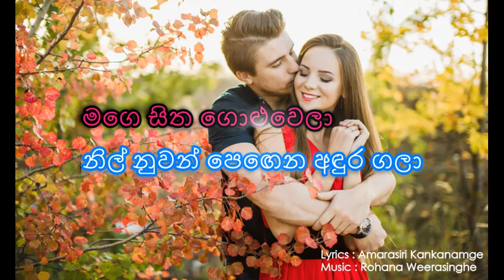Nil nuwan pegena, Karaoke | නිල් නුවන් පෙඟෙන අඳුර ගලා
Title - Nil Nuwan Pegena
Lyrics - Amarasiri Kankanamge
Original Song by - Edward Jayakody